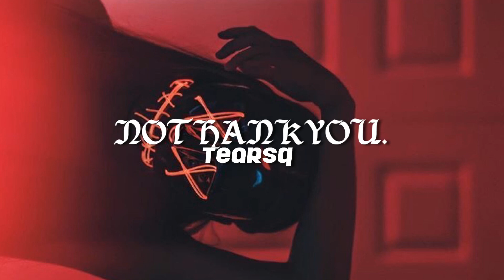Marteen - NOTHANKYOU. ( slowed + reverb + bass boosted )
𝐥𝐲𝐫𝐢𝐜𝐬:
I may be young but I'm ready
It's nothing that you can't tell me no, no
I make move with ambition (I do)
Too tuned in I can't listen
No thank you (Nah)
I'd give her the world if she'd let me
Got the babyface but don't baby me (Ha)
Maybe I'm young, But baby I'm ready

I'm all ready than I'll ever be
I done been where they never been
I done seen what they never seen
This is 16 I done did some things
Ain't no way you could get rid of me (no way)
Ain't no way they change the way I think
You tryna answer I ain't ask (what you say?)
You ask a question I ain't answer (haha)

I'm young, saucy and handsome (saucy)
Pants t-shirt fashion
I'm in the game no matter
It's a big film, classic (action)
If I need something, Imma get it
Don't need nothing, including your opinion
Thank you but no thank you

I may be young but I'm ready (ready)
It's nothing that you can't tell me no, no (nothing)
I make moves with ambition (I do)
No Thank You (aye)
Too tuned in I can't listen (aye)

I'm more ready than I'll ever be
Greatness saw they lay ahead of me
Pops told me I can do anything
That's why I go hard now on everything (aye)
No days off 4 days in (nah)
Another city for the taking
Onstage straight raging (yeah)
Damn this life is amazing

I'm young saucy and handsome
Pants t-shirt fashion (look at me)
It's a big film, classic (aye)

No Thank You (No thank you)
Too tuned in I can't listen (Too tuned)